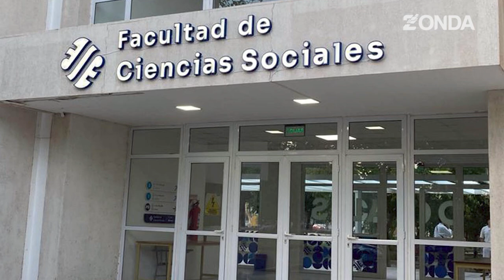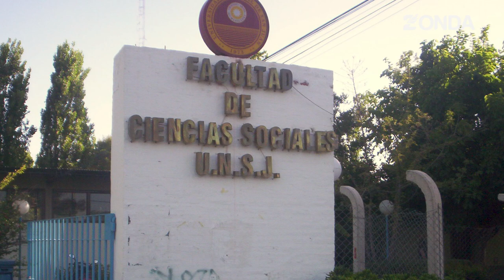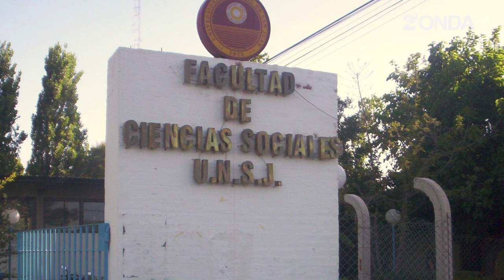La UNSJ impulsa obras clave y nuevas licitaciones a pesar de la crisis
Hugo Fernández, Director de Obras de la UNSJ, informó que, pese a la crisis presupuestaria, se están llevando adelante diversas licitaciones para el mantenimiento y mejoras en las instalaciones universitarias. Entre los proyectos destacan el cambio de tejas del Colegio Central y la carpintería metálica en la Escuela de Música. Además, se están adecuando los sistemas eléctricos en la Escuela Industrial y de Comercio, todos financiados con fondos propios de la universidad.